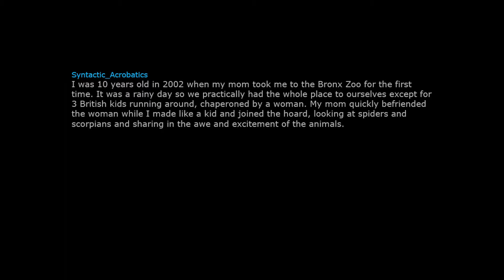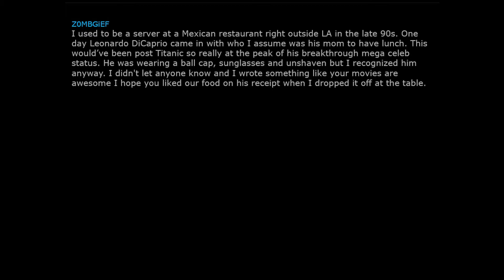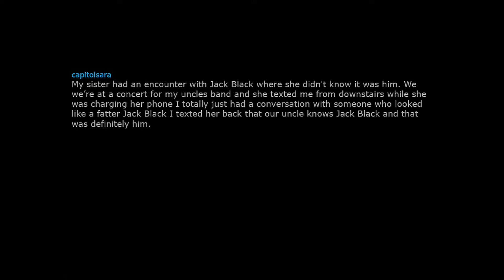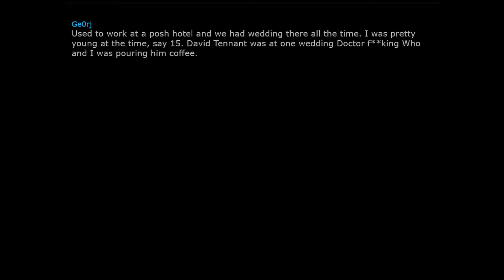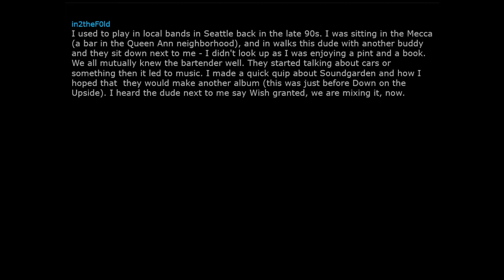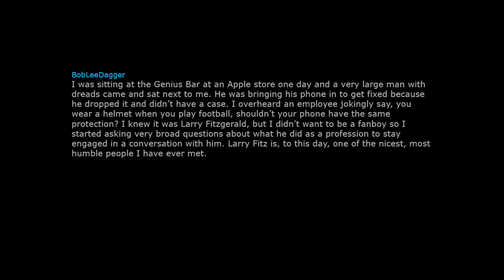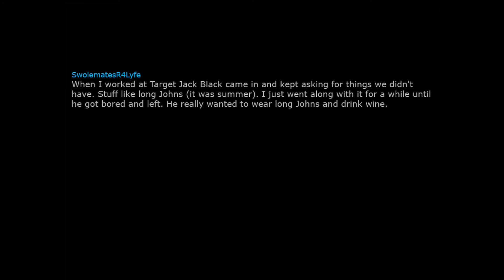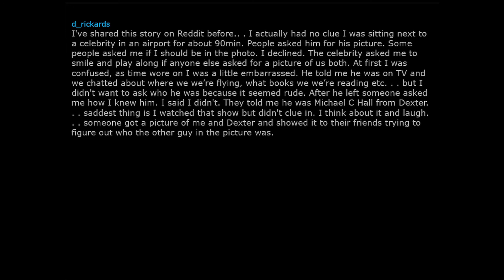What's your l met a celebrity but didn't let on that l knew who they were story?